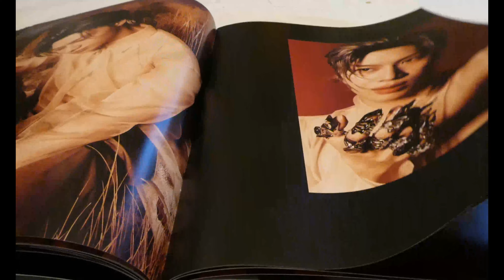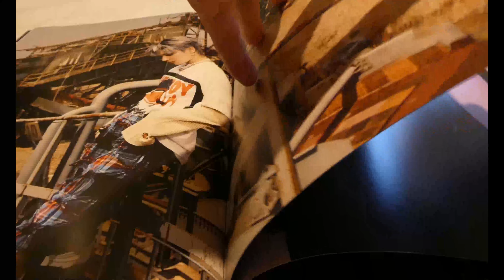TAEMIN ADVICE ALBUM UNBOXING - WILL THERE BE NICE PHOTOS? KPOP